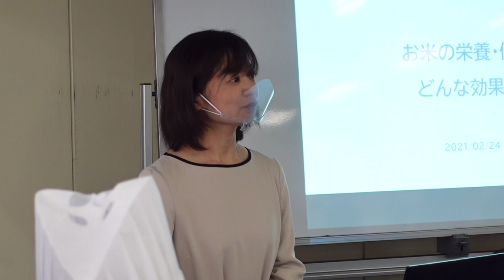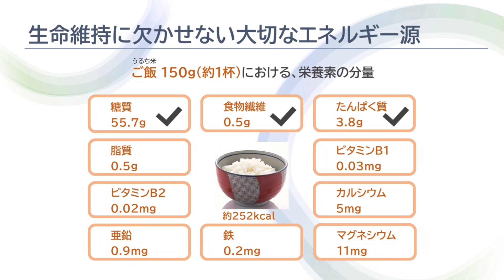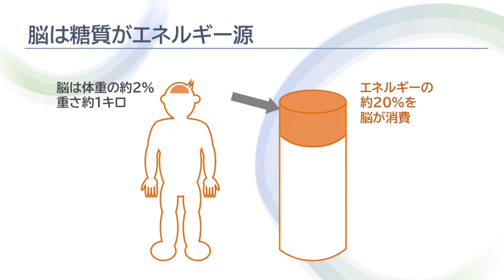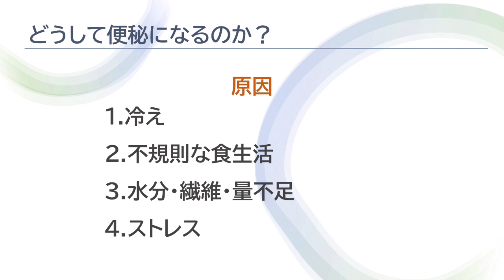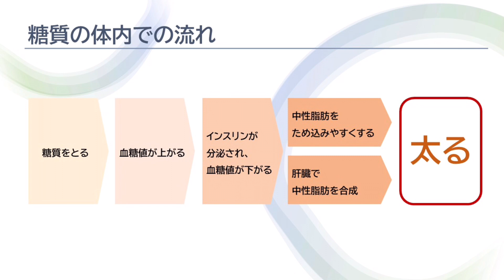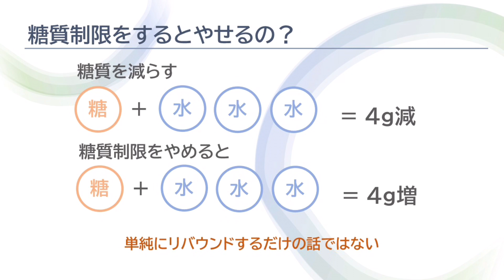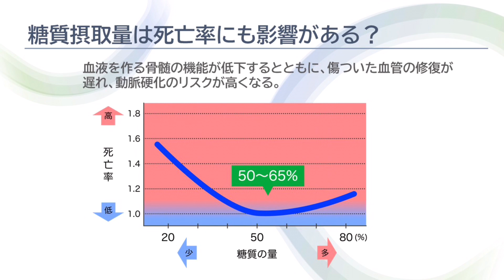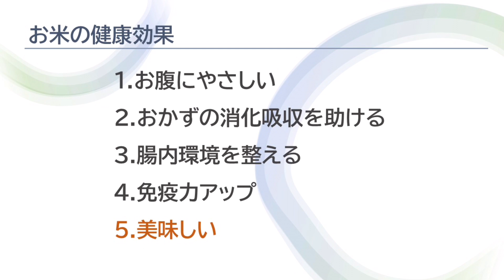食育講座「お米の栄養・健康〜どんな効果？」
経専調理製菓専門学校での食育講座の模様です。
料理研究家・管理栄養士の坂下美樹先生がご飯の働きや糖質制限の問題を解り易く解説。

◯とき　令和3年2月24日
◯場所　経専調理製菓専門学校
◯主催　北海道米販売拡大委員会

🚩目次
    0:00 オープニング
　1:39  お米は大切なエネルギー源
　7:16 脳にはたらく米〜脳に必要な糖質の働き
　12:00 腸にはたらく米〜便秘の人はお米を食べよう！
　22:40 糖質は太る？糖質制限の問題
　28:12 お米の健康効果